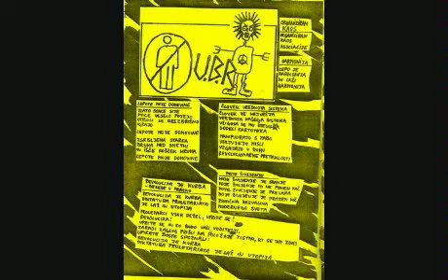UBR - Moje zivljenje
hc punk from Yugoslavian furious times!